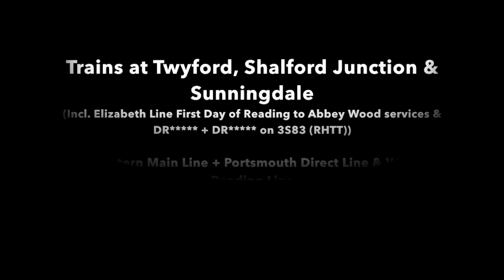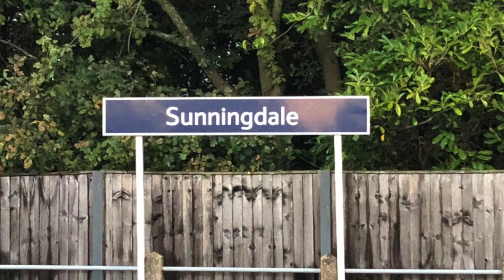Trains at Twyford, Shalford Junction & Sunningdale, GWML + PDL & Waterloo - Reading Line, 06/11/22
Trains at Twyford, Shalford Junction & Sunningdale (Incl. Elizabeth Line First Day of Reading to Abbey Wood services & DR*** + DR*** on 3S83 (RHTT)), Great Western Main Line + Portsmouth Direct Line & Waterloo - Reading Line, 06/11/22.